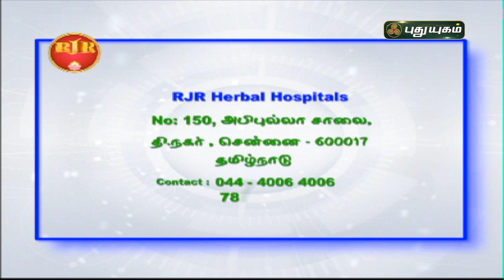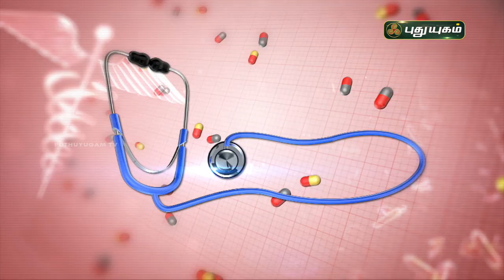சோரியாசிஸ் முற்றிலும் குணமாக! Psoriasis | Doctor On Call | Puthuyugam TV